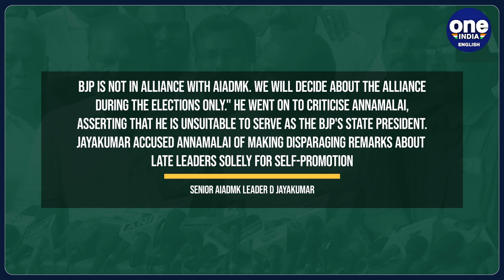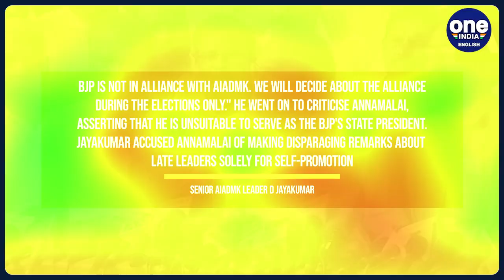AIADMK-BJP Alliance: AIADMK says no ties with BJP after TN BJP Prez sparks ‘Anna’ row |Oneindia News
All India Anna Dravida Munnetra Kazhagam (AIADMK) leader D Jayakumar has sparked major controversy. He informed that Bhartiya Janata Party (BJP) is not in alliance with the K. Palaniswami-led party in Tamil Nadu. He said that the party is not currently in an alliance with the BJP, and any decision about an election pact in Tamil Nadu will be made closer to the 2024 Lok Sabha polls.